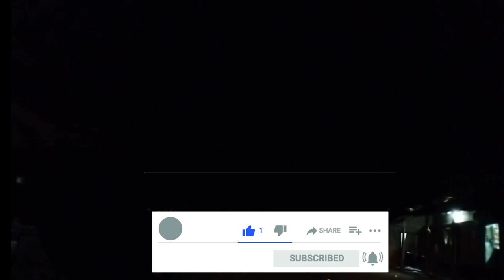Night Ride Through Jungle Road in Jungle Mahal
Hello friends,I am Prabir Mandi.As a rider I am going to Explore natural beauty, food habit and cultural differences of different places of India. In this channel my main focus is to explore India.Jai Hind.Jai Bharat.Bharat Mata Ki Jai.